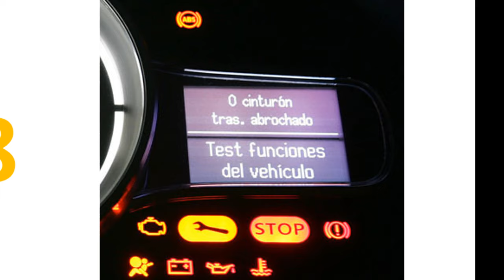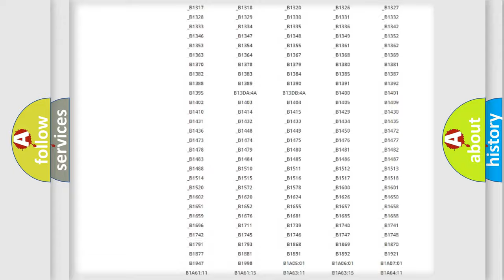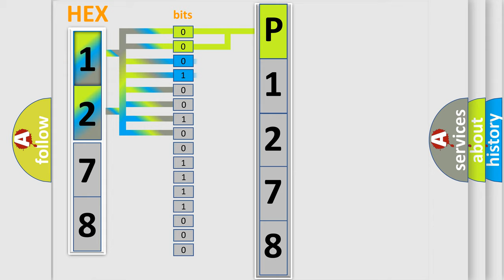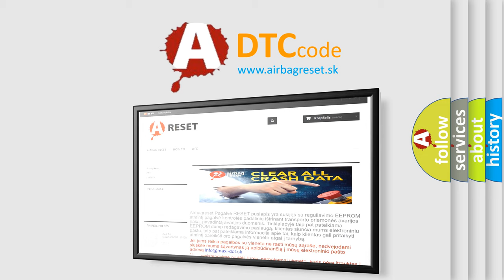DTC Ford P1278 Short Explanation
Contents:
0:21 Basic DTC analysis according to OBD2 protocol standard.
1:48 Insight into programming
2:58 A diagnostically understandable description of the Diagnostic Trouble Code
3:05 Basic error definition

Make:
Ford
Code:
P1278
Definition:
DIS Timeout Multimedia CAN Message(Inhibitor Signal)
Description:
This code is set when there is no signal from the inhibitor signal of A or T on the MM CAN communication system.
Cause:
 Auto transmission CAN signal error